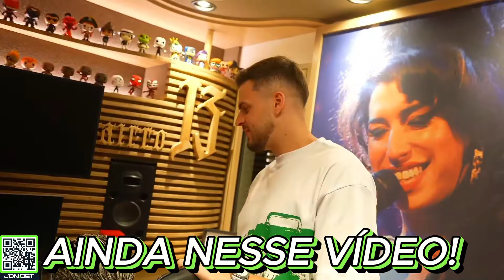RESENHA na CASA do MC CABELINHO! C/ JON VLOGS e BOCA DE 09!